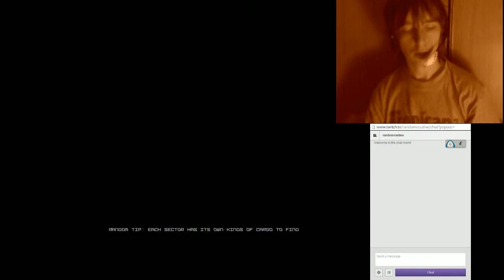RR plays: Cargo Commander (PC) + a lot of philosophy! - 2 / 10